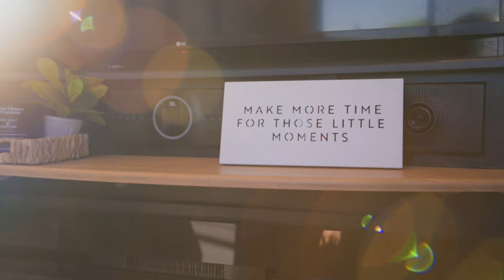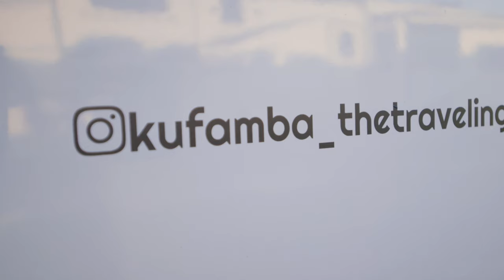Cómo transformamos nuestra casa rodante en un hogar ideal para familias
DESCRIPCIÓN DEL VIDEO:

Vivir de viaje con niños presenta desafíos únicos y recompensas increíbles. La familia Pambuka comparte su experiencia de vivir en una casa rodante a tiempo completo y muestra su espacio cuidadosamente diseñado. Esta casa rodante está equipada con todas las comodidades necesarias para una vida cómoda en la carretera, incluso una isla de cocina con amplio espacio en la encimera y un fregadero grande, esencial para una familia que cocina y lava platos constantemente. La despensa y el refrigerador de 12 voltios ofrecen mucho espacio para guardar alimentos y electrodomésticos, lo que garantiza que estén bien abastecidos para sus viajes.

La cocina cuenta con soluciones de almacenamiento creativas, como una zona de barra de café y especias montadas que permanecen en su lugar incluso en los días de viaje. El horno y la estufa de cuatro quemadores son perfectos para cocinar comidas abundantes, mientras que el microondas de convección mantiene fresca la casa rodante. El área del comedor también funciona como espacio para proyectos y escuela en el hogar, con bancos de almacenamiento que albergan todos los útiles de los niños. La familia ha personalizado su espacio vital con un sofá modificado para las noches de cine y almacenamiento adicional para juegos y materiales para manualidades.

La transición de un hogar tradicional a una vida en vehículos recreativos fue un cambio significativo para la familia. Después de que COVID-19 impulsó el trabajo desde casa, decidieron vender su casa y adoptar la vida en vehículos recreativos a tiempo completo. El baño principal de la casa rodante está convenientemente ubicado al lado de la habitación de los niños, lo que brinda fácil acceso. La habitación de los niños fue diseñada para que se sintieran como en casa, con un amplio armario para ropa y juguetes y un espacio para libros y visitas a la biblioteca.

El dormitorio principal, que también sirve como oficina y lavadero, cuenta con una cama con el sistema Happy Jack, lo que permite un espacio habitable flexible. El medio baño se actualizó con un nuevo espejo y estante para almacenamiento adicional, lo que hace que el espacio sea funcional y elegante. Vivir en la carretera ha fortalecido el vínculo familiar, ha traído amistades inesperadas y ha ofrecido innumerables aventuras. Planean continuar viajando a tiempo parcial mientras mantienen una base para que los niños practiquen deportes y actividades.

La cubierta trasera y el patio lateral de la casa rodante brindan áreas de estar y juegos adicionales, con una tienda de campaña para los días calurosos. La cocina al aire libre, equipada con parrilla, plancha y refrigerador, es donde Melvin prepara las comidas todos los días. El espacio multifuncional al aire libre también funciona como gimnasio, lo que permite a la familia mantenerse activa mientras viajan.

Para aquellos que estén considerando vivir en un vehículo recreativo a tiempo completo, los Pambuka recomiendan una investigación exhaustiva, alquilar diferentes modelos de vehículos recreativos y realizar la transición paso a paso. Comparten su viaje en su canal de Instagram, "Kufamba The Travelling Tribe", donde se conectan con marcas y comparten sus aventuras. "Kufamba", que significa "viajar" en shona, refleja su deseo de explorar el mundo en familia, más allá de viajar en vehículos recreativos.